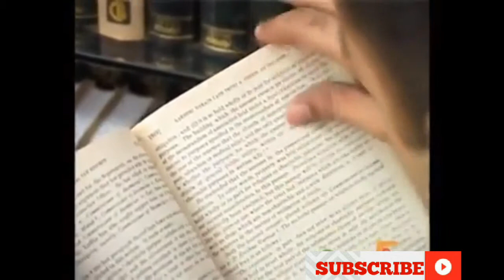Story of Chartered Accountant from KPMG